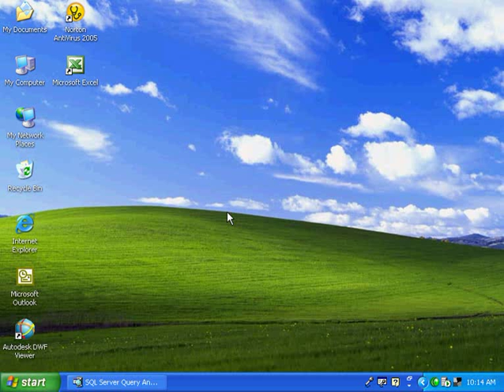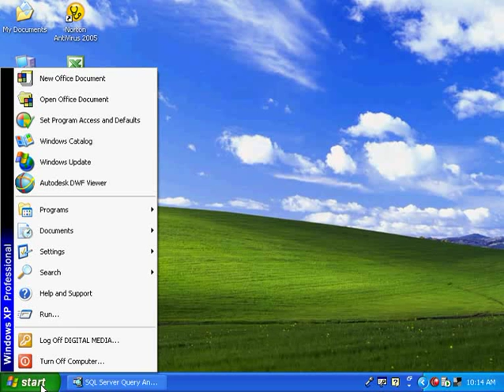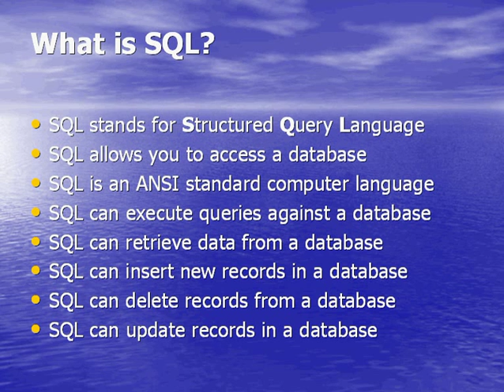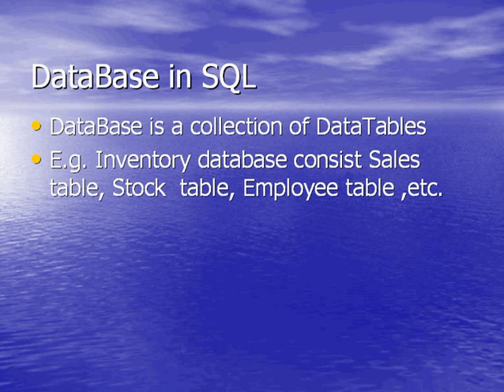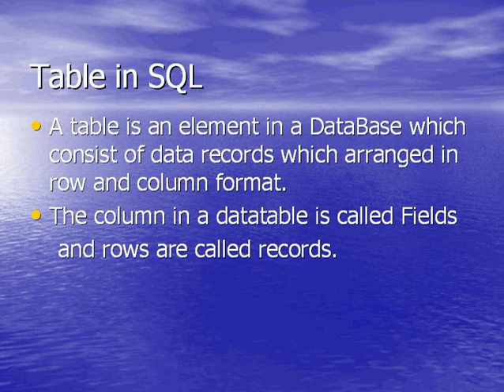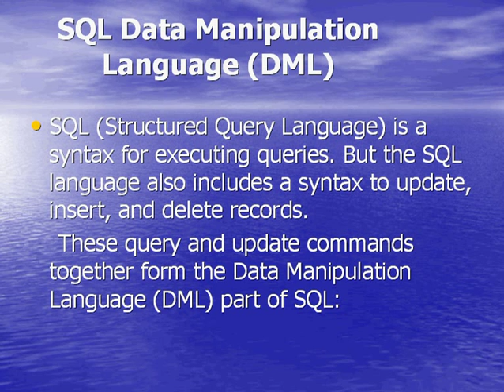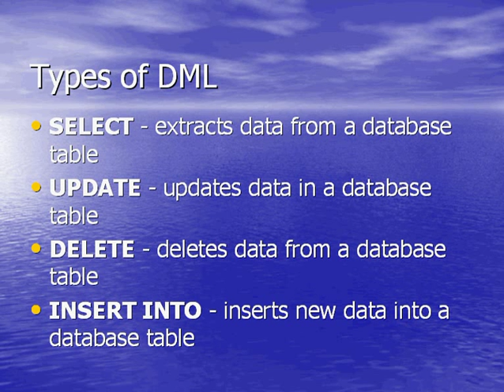sql (4).flv Malayalam tutorial മലയാളം പഠനം